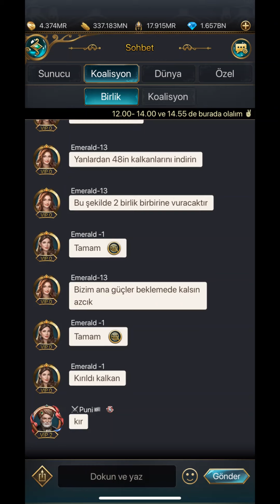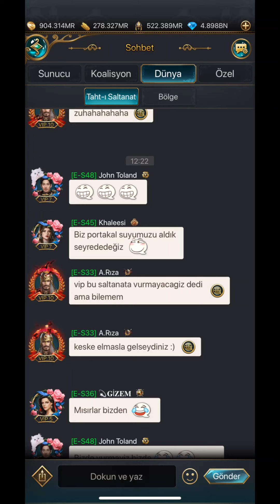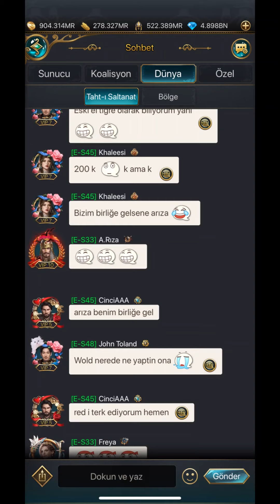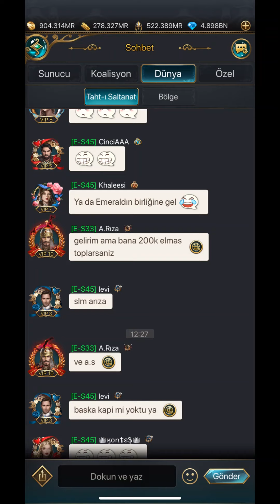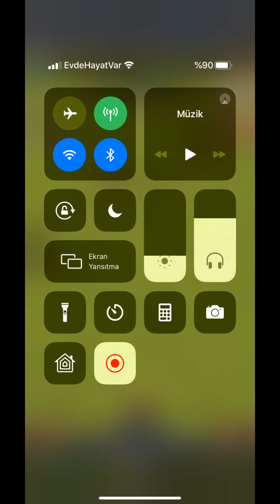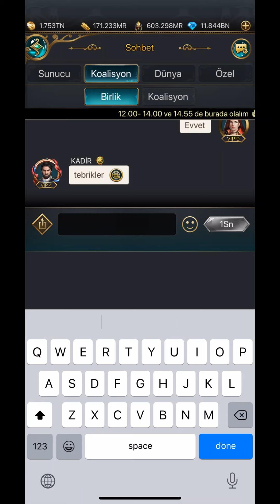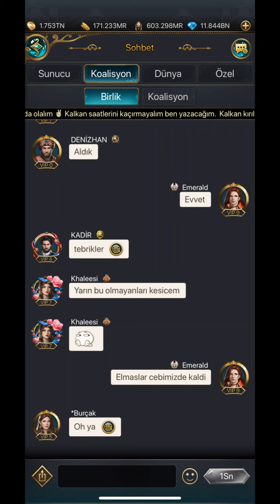Game of Sultans - Saltanat-ı Kapı ;)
Taht-ı Saltanatın ilk gününden merhaba arkadaşlar :) Savaş öncesi rakiplerin analizi (gıybet demekten daha bilimsel duruyor) ve tahminlerimizi sizlerle paylaşıyoruz. Sonunda da kapıları kimler kimler kimler almış onu göreceğiz.
İyi seyirler ;)
Emerald & Bedbaht